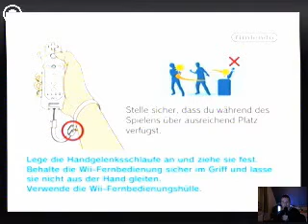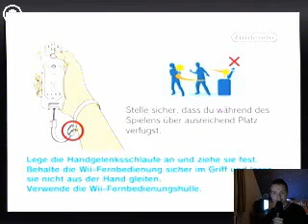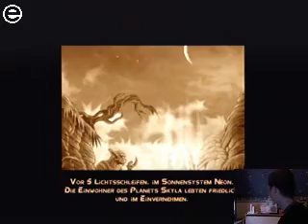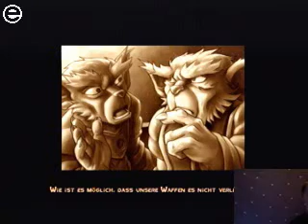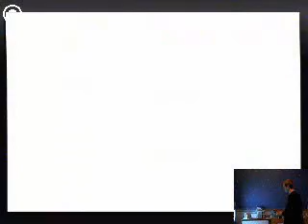Inside vom 27.11.2010